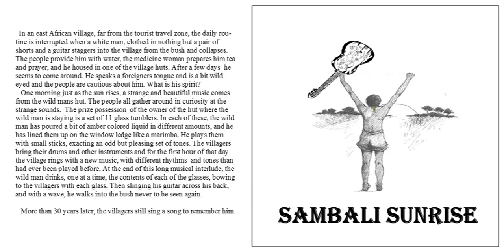Dancing with an Alien